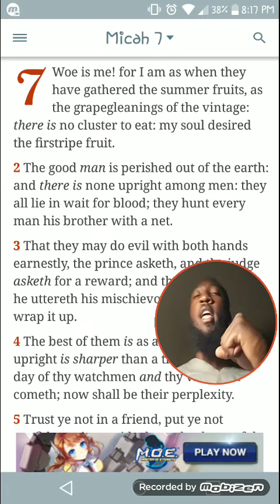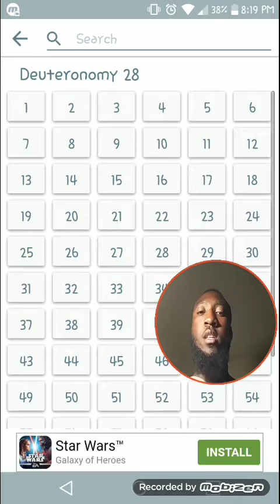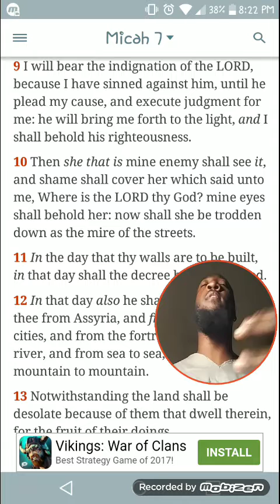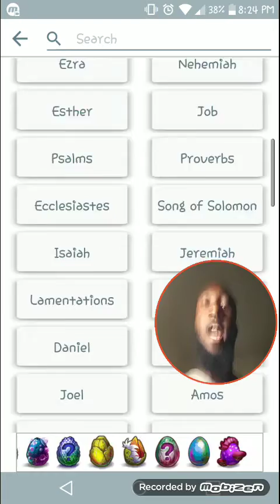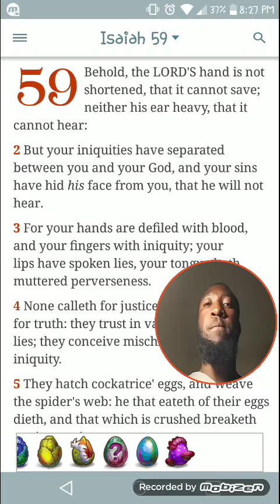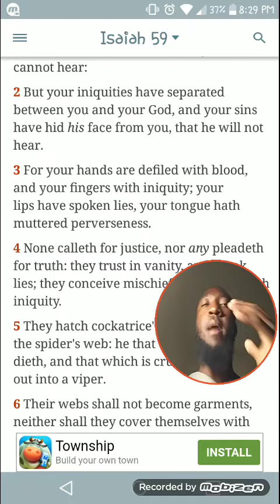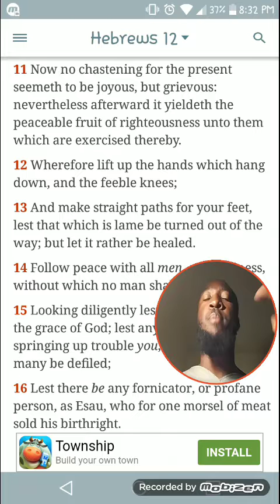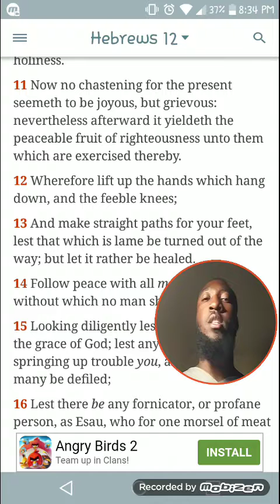I Will Bear The Indignation of The Lord